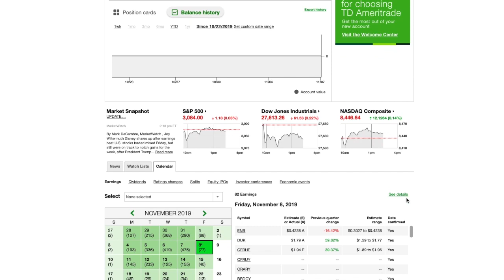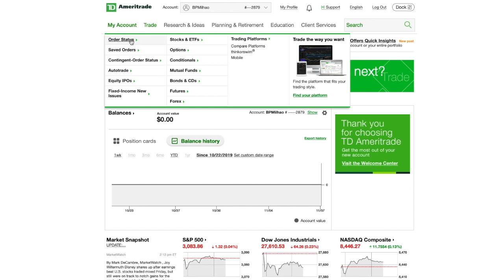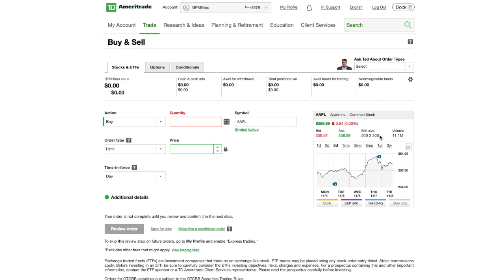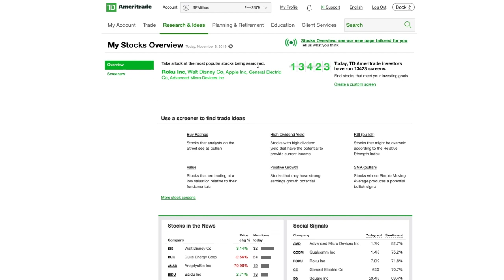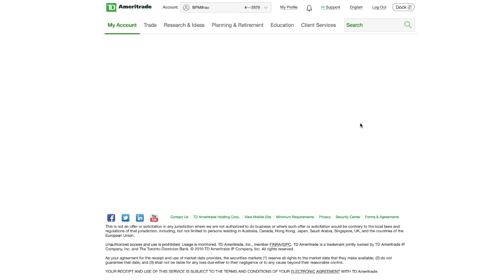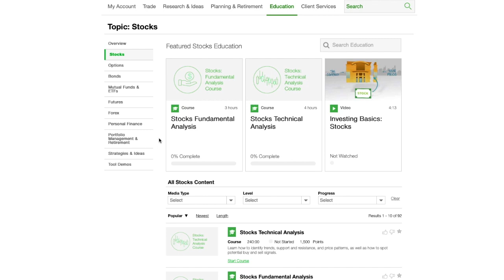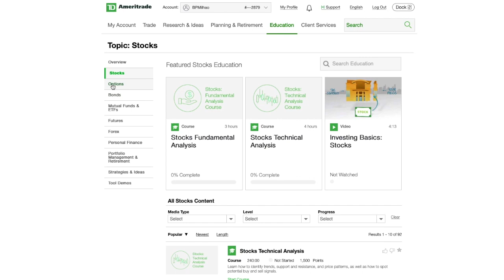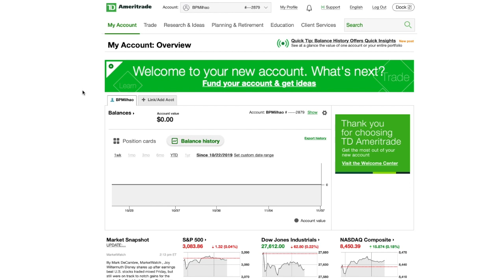Como funciona a corretora TD Ameritrade?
A TD Ameritrade tem se mostrado uma excelente opção para investimentos no exterior. Eles também zeraram as corretagens, não cobram custódia nem mínimo para abertura de conta. Possui uma imensa plataforma com diversas funcionalidades. Gostei muito da área de educação.

Acompanhe no vídeo as principais funcionalidades que a TD Ameritrade oferece. Não se esqueça de ver o post completo no

Ouçam também o BPMCast